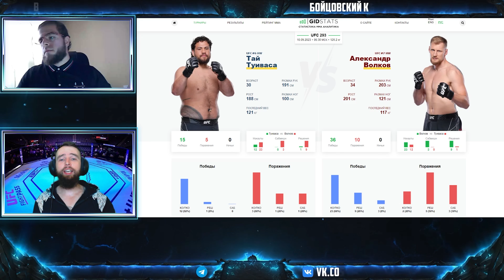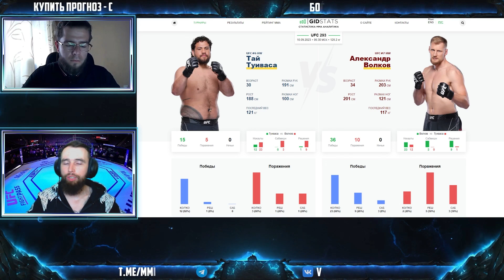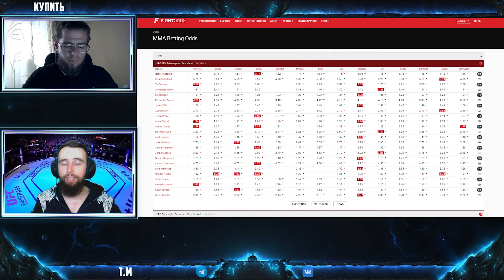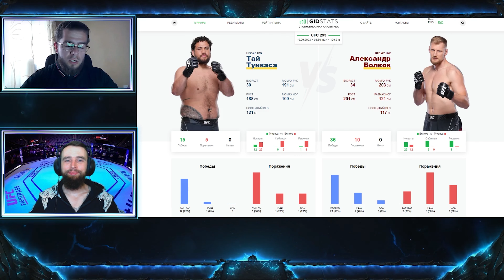АЛЕКСАНДР ВОЛКОВ - ТАЙ ТУЙВАСА ПРОГНОЗ | АНАЛИТИКА НА ТУРНИР UFC 293: ADESANYA STRICKLAND | MMABETS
АНАЛИТИКА И ПРОГНОЗ НА БОЙ АЛЕКСАНДР ВОЛКОВ - ТАЙ ТУЙВАСА С ТУРНИРА UFC 293: ADESANYA VS. STRICKLAND ОТ КОМАНДЫ MMABETS